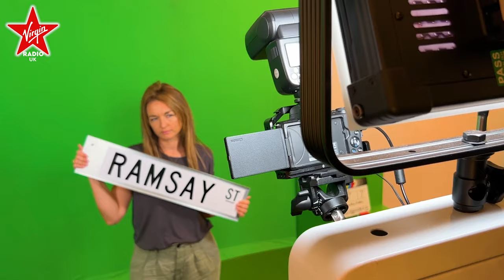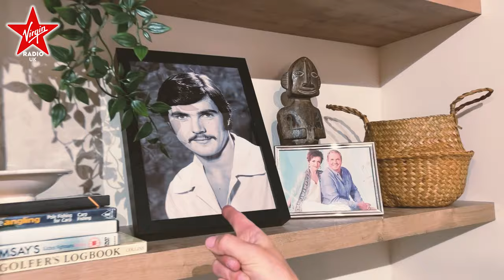Neighbours returns... but has Karl Kennedy gone AWOL? 🩺🤔👀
Virgin Radio's Amy Voce is ready and waiting to shoot her first scene in the rebooted Neighbours with her teenage icon Dr Karl Kennedy (Alan Fletcher)... if only she could find him at the new Neighbours Experience in London 👀

📲 Download the Virgin Radio UK app to listen live and catch up with your favourite shows.